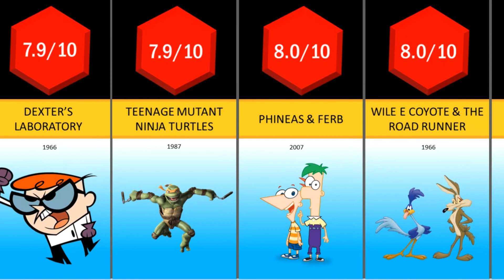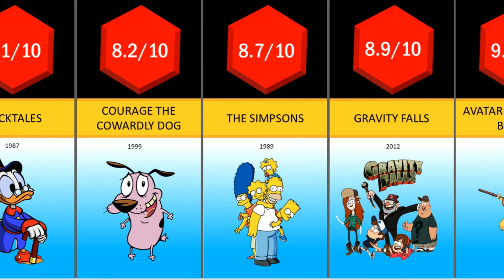Comparison: YOUR FAVORITE CARTOON RATINGS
Ratings Of Your Favorite Cartoon Comparison.
Cartoon Ratings Comparison